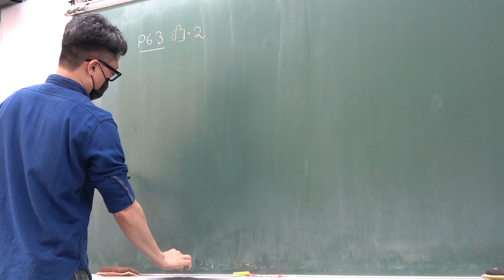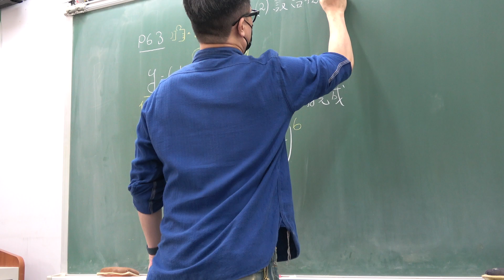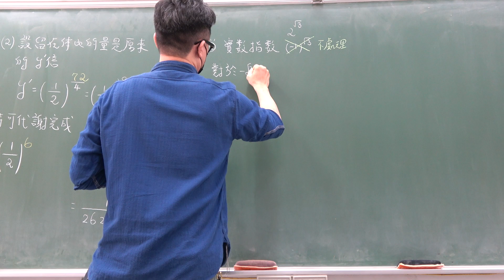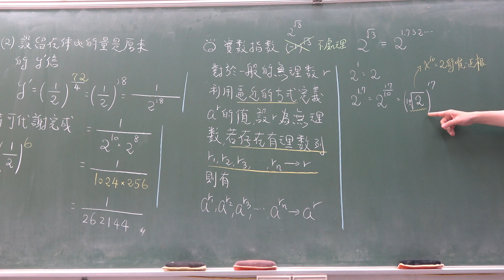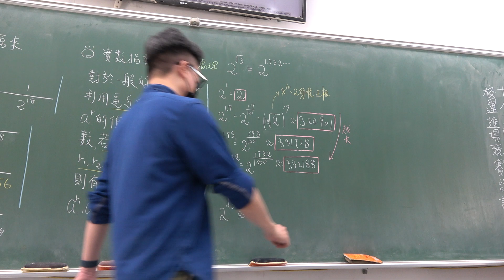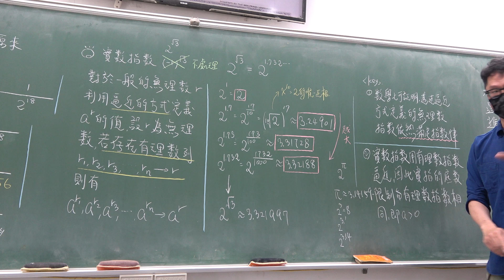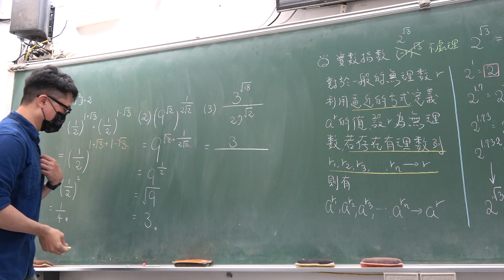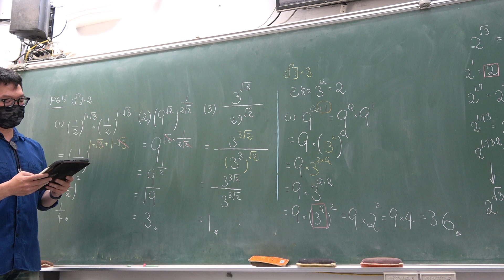2022高一104第19堂｜實數指數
更新資訊請上FB粉絲團